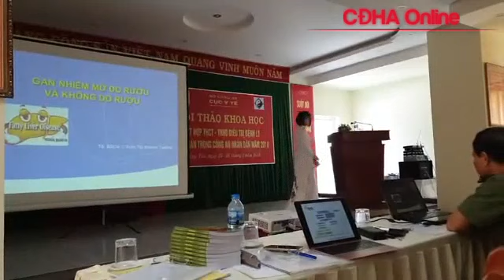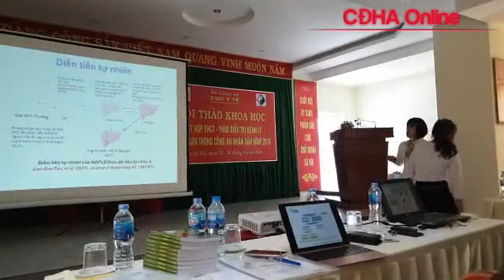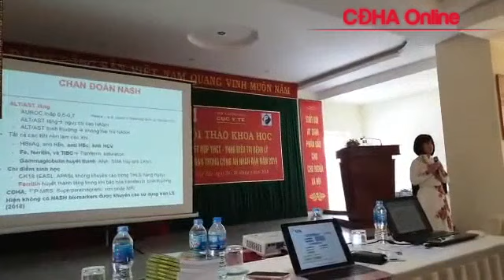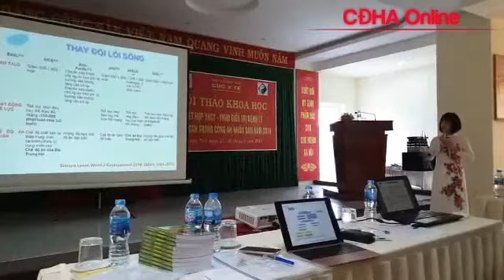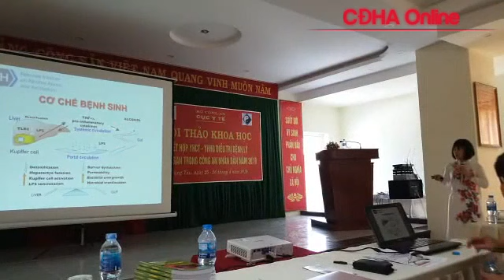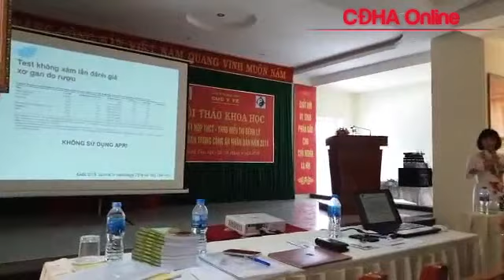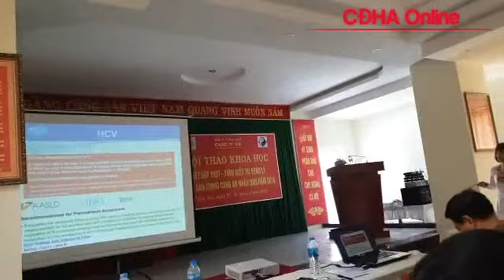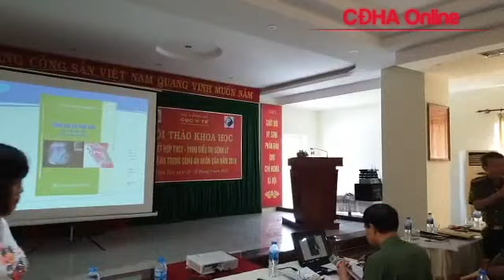GAN NHIỄM MỠ DO RƯỢU VÀ KHÔNG DO RƯỢU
Hội thảo khoa học Kết hợp Y học cổ truyền - Y học hiện đại trong điều trị bệnh lý Gan - Công an nhân dân 2019 - Vũng Tàu 25/04